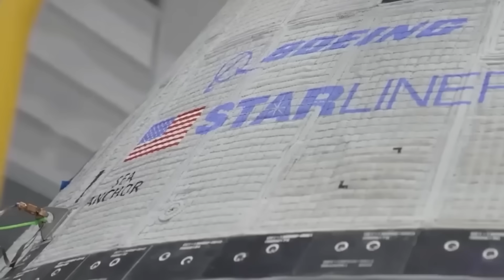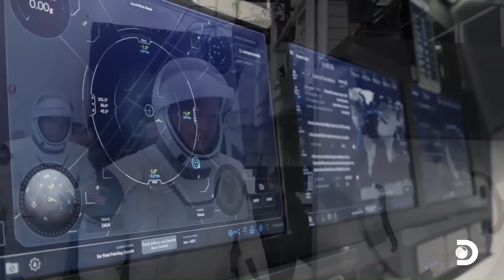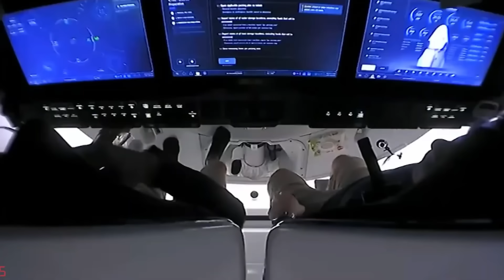NASA Cancelling Boeing's Starliner Program... Boeing In Trouble!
If you ask anyone with even a little bit of knowledge about space technology what the worst space project of recent times is, 99% of them will say the same thing: Boeing’s Starliner. And honestly? They’re not wrong. This program has been a disaster from the start—missed deadlines, technical failures, huge cost overruns, and somehow still no certified crew missions, even though NASA has been pumping money into it for over a decade.
Let’s get into the numbers first. Back in 2014, NASA awarded Boeing $4.2 billion under the Commercial Crew Program to develop Starliner. For comparison, SpaceX got $2.6 billion for Crew Dragon. Fast forward to now, and who’s flying? SpaceX. Regularly. Smoothly. But Boeing? Still struggling to get off the launchpad with humans onboard.
The problems started early. In December 2019, Starliner launched its first uncrewed test flight, and it went badly wrong. A software error caused the spacecraft to fire its thrusters at the wrong time, putting it in the wrong orbit and preventing it from reaching the ISS. Boeing had to bring it back down early—no docking, no mission objectives completed.
Then in August 2021, they tried again with second uncrewed test flight. But this time, they didn’t even make it to launch. Just hours before liftoff, they discovered 13 stuck valves in the propulsion system, likely caused by moisture interacting with oxidizer. The spacecraft had to be rolled back into the factory for months of repairs. Another complete failure.
Eventually, second uncrewed test flight was reattempted in May 2022, and yes, this time Starliner did reach the ISS and return safely. But even that mission wasn’t clean—there were thruster failures, and two of the RCS thrusters shut down during orbit insertion. Engineers later confirmed the failures were due to problems with the propulsion system’s design. So even in success, it was shaky at best.
Now let’s talk about crewed flights. The first one was supposed to happen in early 2023, but it kept getting delayed. Then again in 2024. And now? We're in 2025, and Starliner still hasn’t flown a single astronaut. Boeing and NASA are hoping to fly the Crew Flight Test sometime this year, but nobody’s holding their breath. Every time they get close, new problems show up—software issues, hardware concerns, parachute problems, even questions about whether the spacecraft can safely operate during emergencies.
And all of this is costing Boeing big time. In 2024 alone, Boeing reported a $523 million charge related to Starliner, bringing the total losses for the program to over $2 billion. That’s on top of the $4.2 billion they got from NASA. So, more than $6 billion burned, and still no operational spacecraft.